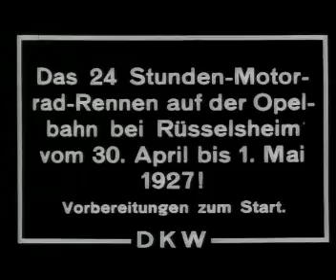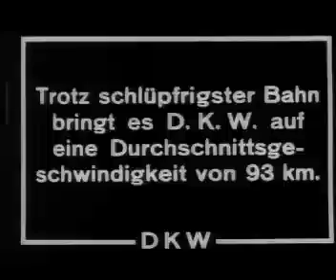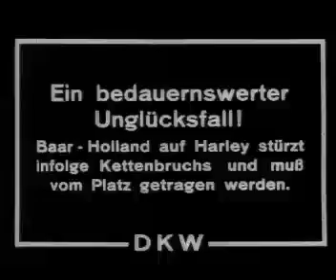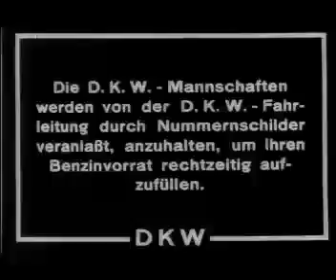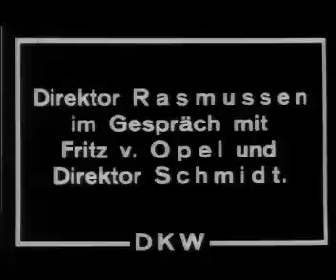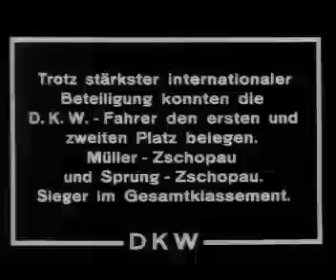1927 DKW Motorrader promotional film 4 of 10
The fourth of 10 promotional film clips by DKW Motorcycles. This one features road racing footage from 1927.